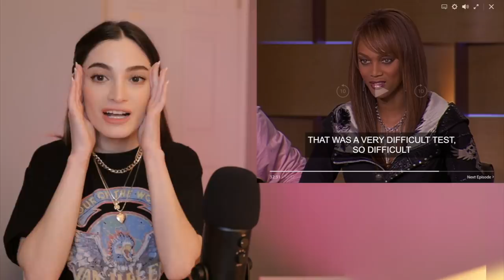Americas Next Top Model DANGEROUS Catwalk Challenge - Photographer Reacts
Let's take a look at falling fairytales photoshoot and judging that led to a model ending up IN CRUTCHES.